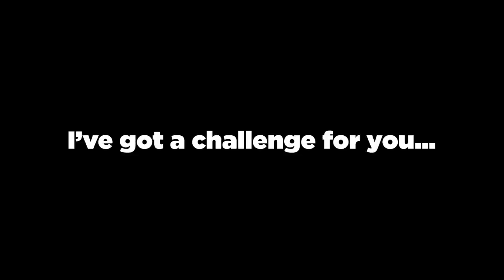11 Scary Videos Caught in the Woods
This countdown of creepy sightings in the woods will make you never want to go exploring the forest. Mysterious creatures are moving in the shadows and making scary noises at night, trail cam photos, strange lights gather in the sky, and battery-draining ghost sightings are pushing paranormal evidence-gathering equipment to the limit. Paranormal investigations have gone wrong in creepy haunted woods a lot. This video analysis will determine if these scary videos caught in the woods of mysterious creatures and paranormal evidence are real or fake.
Watch new scary Chills lists every week and help me countdown the scariest videos ever found online.

Sources:
2.